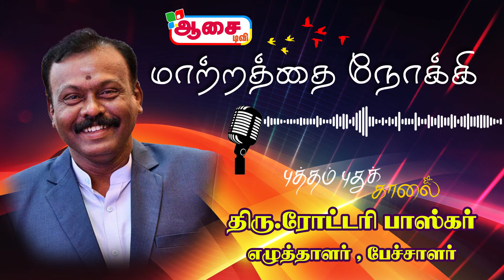Words can change your life | வாழ்வை மாற்றும் வார்த்தைகள் | Putham Pudhu Kaalai | Mattrathai Nokki